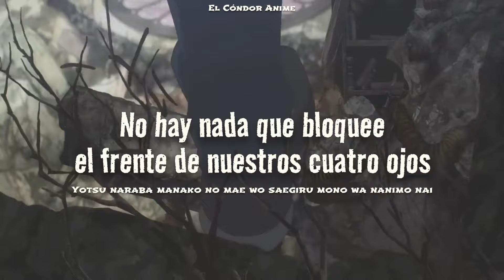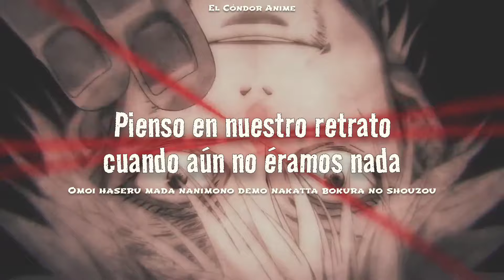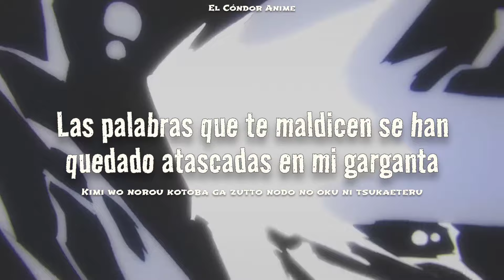Jujutsu Kaisen Season 2 Opening Full Sub Español Latino | Where Our Blue Is - Tatsuya Kitani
Te invito a seguirme y me ayudas mucho dejando tu buen like

Canción - Where Our Blue Is
Artista - Tatsuya Kitani

Lyrics:

Doko made mo tsuzuku you na ao no kisetsu wa
Yotsu narabu manako no mae wo saegiru mono wa nanimo nai
Asufaruto, semishigure wo hansha shite
Kimi to iu chinmoku ga kikoenaku naru

Kono hibi ga iroaseru
Boku to chigau kimi no nioi wo shitte shimattemo

Okiwasurete kita eien no soko ni
Ima demo ao ga sundeiru
Ima demo ao wa sundeiru
Donna inori mo kotoba mo
Chikazukeru no ni, todokanakatta
Marude, shizuka na koi no you na
Hoho wo tsutatta natsu no you na iro no naka
Kimi wo norou kotoba ga zutto nodo no oku ni tsukaeteru

“Mata aeru yo ne” tte, koe ni naranai koe

Hirusagari, jimetsuku kaze no kisetsu wa
Omoi haseru, mada nanimono demo nakatta bokura no shouzou
Nanimo kamo wakachiaeta hazu datta
Ano hi kara sukoshi zutsu
Kimi to chigau boku to iu noroi ga futotte iku

Kimi no egao no oku no urei wo
Miotoshita koto, kuyamitsukushite

Adabana to saite chitte iku kimi ni
Sayonara

Hou wo tsutatta natsu no you na iro no naka

Mugen ni bouchou suru ginga no hoshi no tsubu no you ni
Yubi no sukima wo koboreta